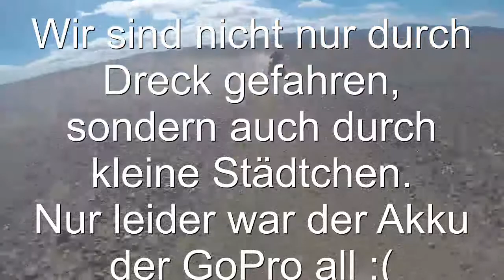Erst Sand, jetzt auch noch Schnee